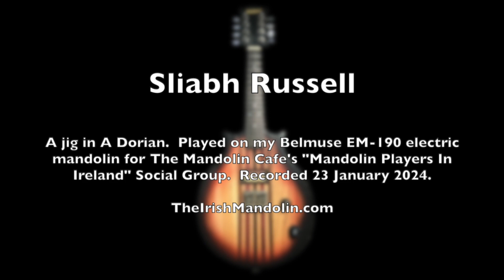Sliabh Russell - recorded for the Mandolin Players In Ireland Social Group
*All mandolinists with an interest in Irish music are very welcome to join, contribute, discuss, ask questions, swap advice... See you there!*

A jig in A Dorian recorded for the Mandolin Players In Ireland Social Group, All mandolinists with an interest in Irish music are very welcome to join, contribute, discuss, ask questions, swap advice... See you there!

The idea of these - ahem - "performance" videos - as opposed to my "tune learning" videos is to play the tunes in a more "personal" way with a degree of ornamentation. Bare bones dots and tablature for the tune can be found at the link above. However I may play the tune somewhat differently from the "script".

I'll be posting many further such videos in the Mandolin Cafe's Social Group "Mandolin Players In Ireland".  Why not join up and maybe contribute a few tunes?